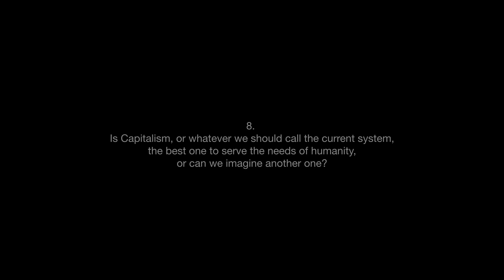Shanaya D’sa / Leora Schertzer - Capitalism and humanity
8. Is Capitalism, or whatever we should call the current system, the best one to serve the needs of humanity, or can we imagine another one?

0:00 - Intro
0:18 - Start interview

Shanaya D’sa is a third year student studying Economics and Cultural Studies. She was drawn to study economics to better understand decision making and the influence these decisions have on different aspects of our society. For that reason, she is particularly interested in areas of pluralist thought that examine the role of social and political power in economics. When she is not studying econ, Shanaya enjoys long walks, ice cream, biking, and watching films.

Leora Schertzer is the executive producer and host of The Expanding Economics Podcast and co-president of Expanding Economics. She is in her fifth year of her BA program at McGill studying Environmental Economics and Communications. In her downtime, she enjoys swimming in cold bodies of water, making naturally leavened baked goods, and people-watching.

Interview by Julian Karaguesian, Fabio Dondero and William Fajzel

Music: J.S. Bach, Prelude No. 11 in F major BWV 856 from The Well-Tempered Clavier. Kimiko Ishizaka, piano